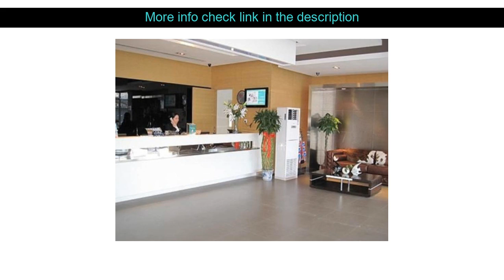Hotel Reviews: Jinjiang Inn Beijing Happy Valley ( Beijing, China )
Jinjiang Inn Beijing Happy Valley ( Beijing, China )
Address: No. 1 Jinchan west road. Chaoyang district

Jinjiang Inn Beijing Happy Valley is perfectly located for both business and leisure guests in Beijing. Offering a variety of facilities and services the hotel provides all you need for a good night's sleep. Service-minded staff will welcome and guide you at the Jinjiang Inn Beijing Happy Valley. Comfortable guestrooms ensure a good night's sleep with some rooms featuring facilities such as television LCD/plasma screen internet access ??wireless internet access ??wireless (complimentary) non smoking rooms air conditioning. The hotel offers various recreational opportunities. For reliable service and professional staff Jinjiang Inn Beijing Happy Valley caters to your needs.